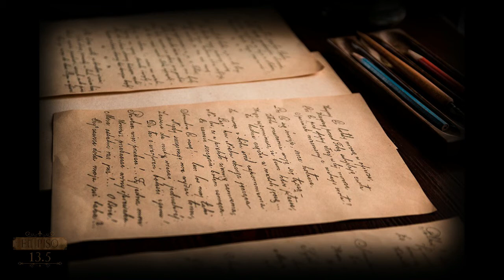5 Lugares Malditos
En el mundo existen lugares donde un evento especifico cambia la historia, relatos que sobreviven a través del tiempo y las generaciones convirtiéndolas en leyendas, lugares de misterio donde algo paranormal inundan la atmósfera convirtiéndolos en lugares malditos.